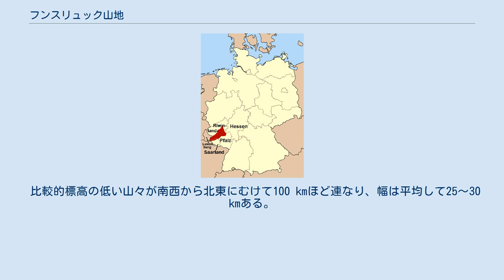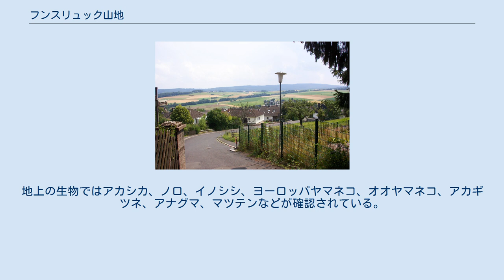フンスリュック山地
ラインラント＝プファルツ州の地理
フンスリュック山地 (Hunsrück)は、ドイツ・ラインラント＝プファルツ州を中心とした地域に広がる山地である。
最高峰は標高816ｍのエルベスコプフ。
 フンスリュック山地はモーゼル川、ライン川、コブレンツのドイチェス・エック、ナーエ川に囲まれた範囲が相当する。
ライン川を挟んでタウヌス山地と接続する。
 比較的標高の低い山々が南西から北東にむけて100 kmほど連なり、幅は平均して25～30 kmある。
 この地域は古くから農業や林業を通じて人の手が加えられてきたが、そうした土地は全体のごく一部にとどまったため生物多様性が保たれている。
 裸子植物と被子植物を合わせ850種以上が確認されている。
 渡り鳥の休息地ではないものの、多数の鳥類が確認され、キツツキ類、猛禽類、スズメ類などが生息している。
ごく希にナベコウが飛来することもある。
地上の生物ではアカシカ、ノロ、イノシシ、ヨーロッパヤマネコ、オオヤマネコ、アカギツネ、アナグマ、マツテンなどが確認されている。
 フンスリュック山地で最もよく知られた動物はチチブコウモリである。
時折コウモリの大群がハン空港に飛来し、空の便に悪影響を及ぼしている。
 湿気の多い場所ではマダラサラマンドラなどの両生類や昆虫類が、それ以外の乾燥した草地ではアシナシトカゲ、ナミヘビなどのは虫類が生息している。